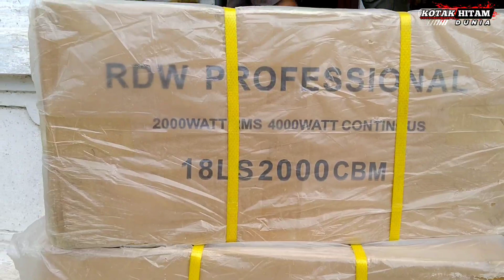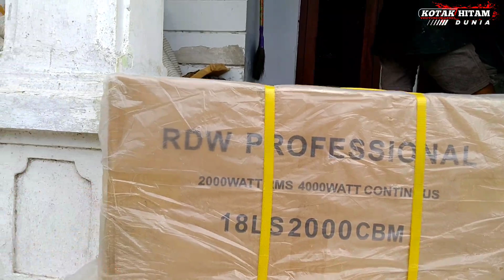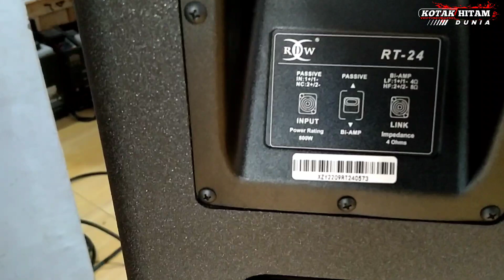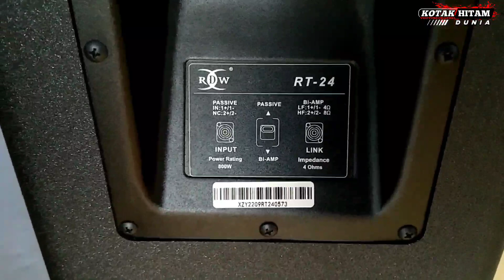SOUND SYSTEM BAKAL TAMBAH RAMAI TELAH HADIR SOUND BARU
sound baru